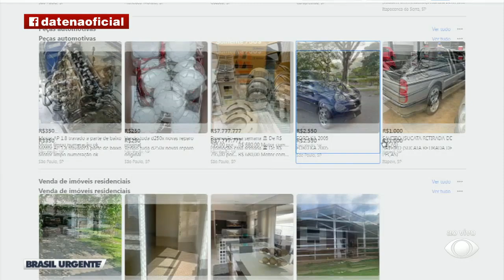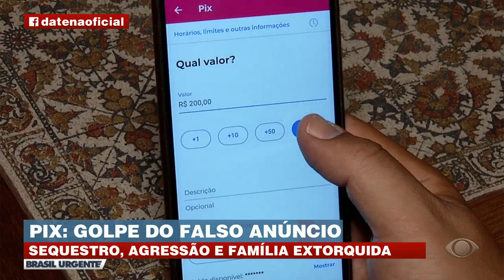ACONTECEU NA SEMANA | Comerciante é sequestrado após golpe do falso anúncio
Um comerciante foi sequestrado ao cair no golpe do falso anúncio. Além de obrigarem o homem a transferir dinheiro, os bandidos também agrediram o comerciante e fizeram videochamadas para os familiares mostrando o homem ferido e exigindo resgate. Reportagem exibida em 18 de outubro de 2023.